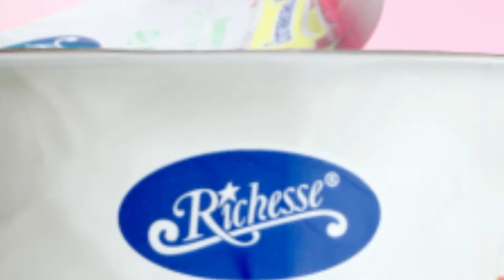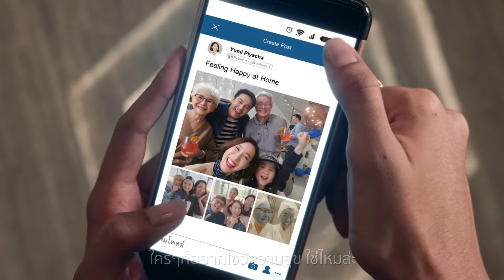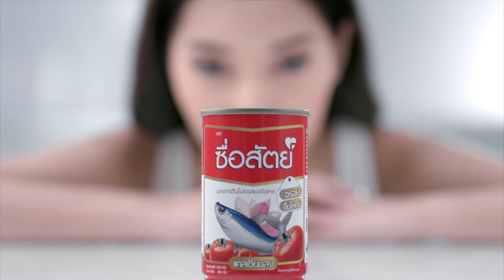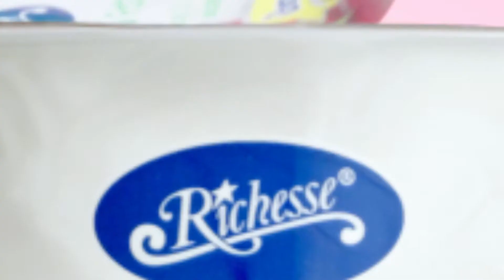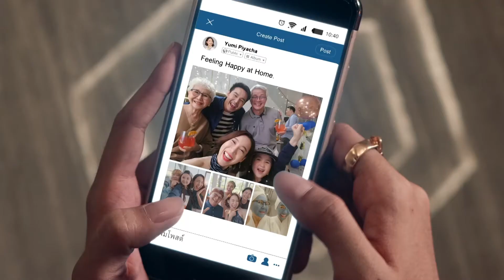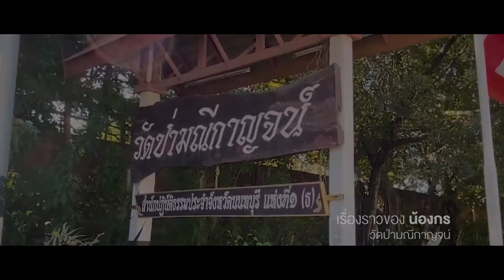เกาที่คัน⎜03.12.64